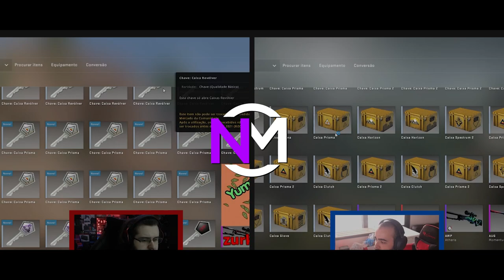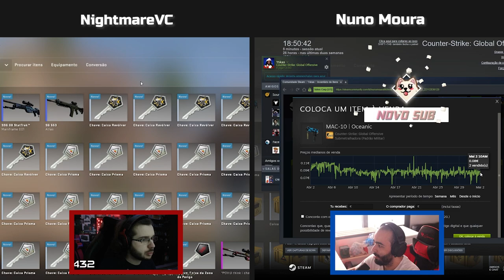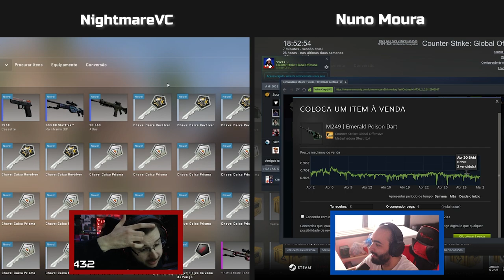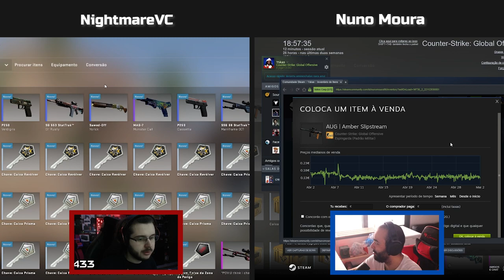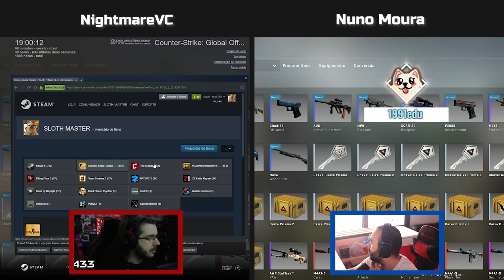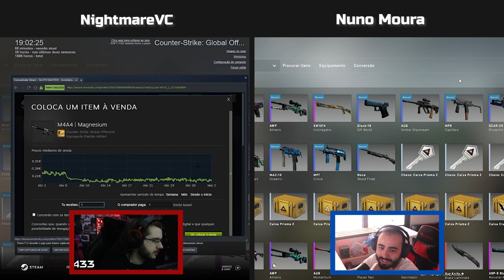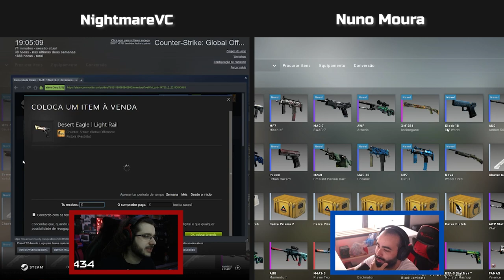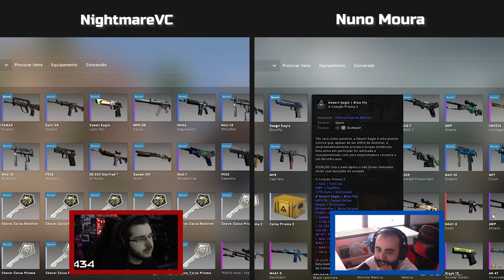CASE OPENING 1 VS 1 C/NIGHTMAREVC